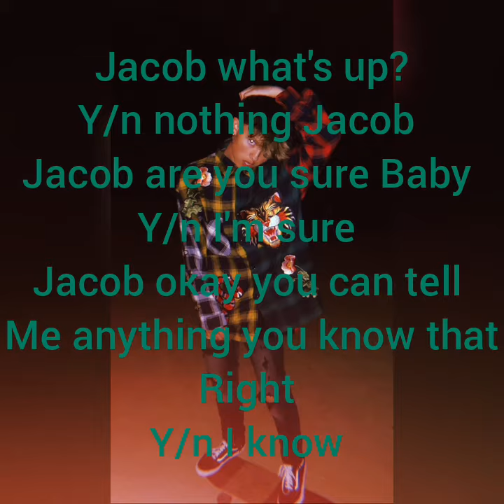falling in love with my stepbrother JS imagine part 11 season 3